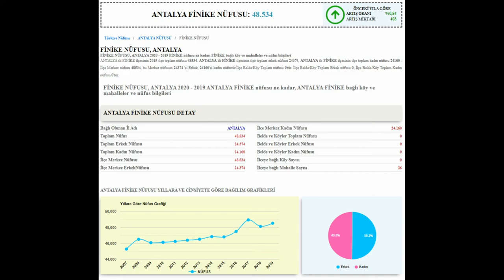ANTALYA FİNİKE 📺 İstek 🎬 microsoft flight simulator 2020